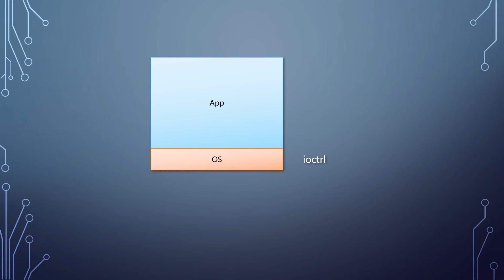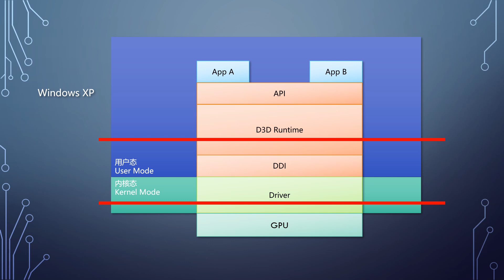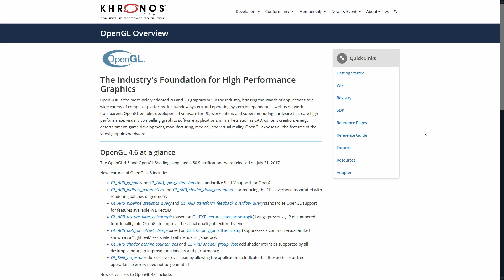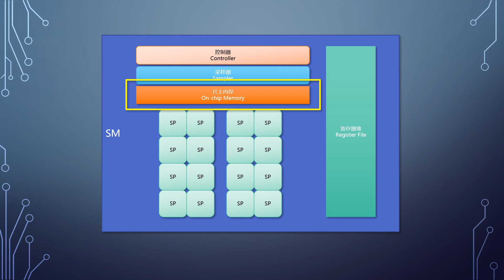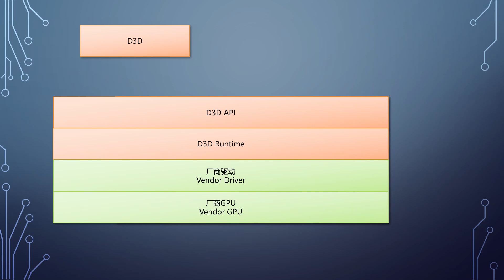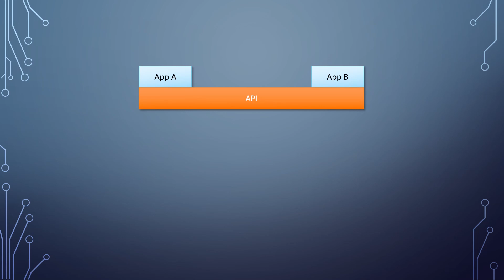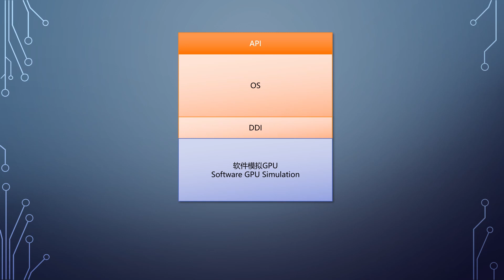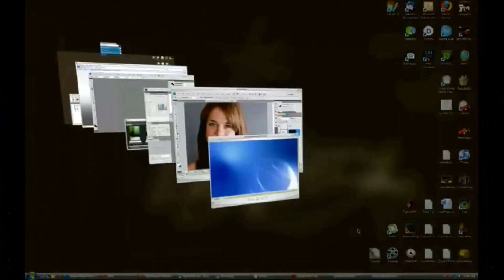上帝视角看GPU（4）：完整的软件栈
看看如何从软件控制GPU。常见的API、驱动，都是什么。